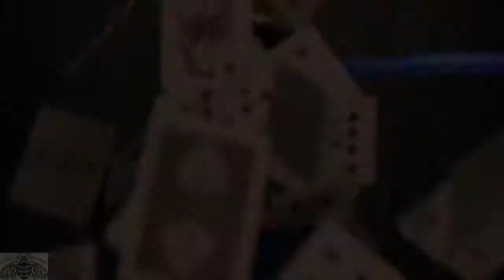Visualist Will Tsai - America's Got Talent 2017/ Unbelievable Magic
AMAZING Magic